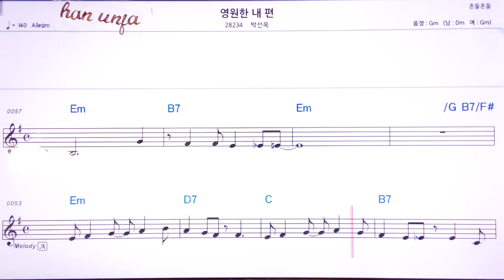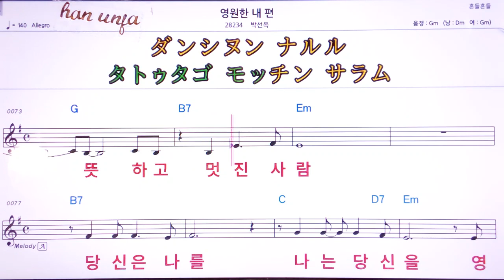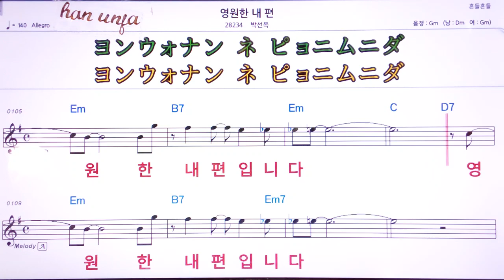💖영원한 내 편/박선옥 👍MR,유투브 노래방, 가라오케, 악보, 코드, 가사 ,Karaoke,반주